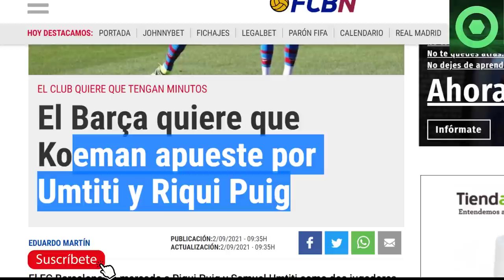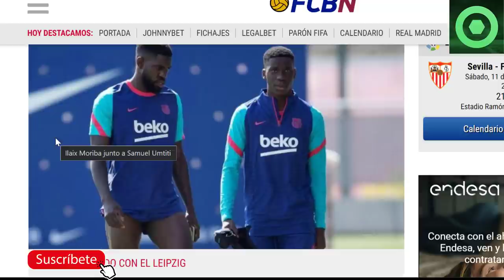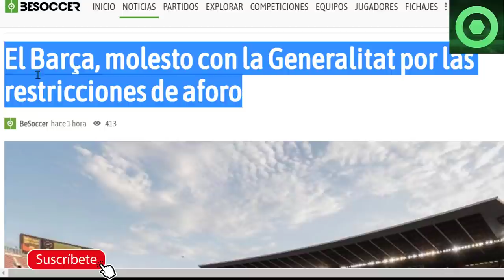🟥 GRAN NOTICIA para RIQUI PUIG 🟥 INESPERADA DESPEDIDA de ILAIX MORIBA 🟥 PRECIO de LUUK DE JONG 🟥